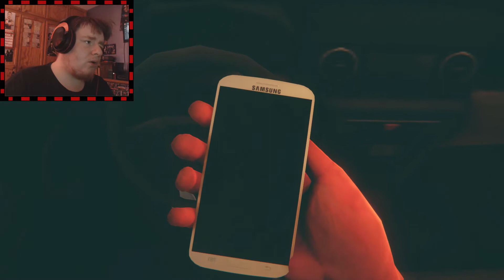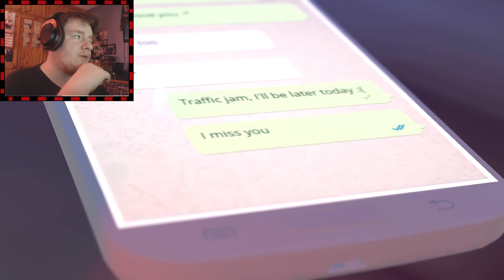WORST CAR CRASH EVER! | ROT - Purgatory Hill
we need some help

welcome to my game of an itchio horror game called rot purgatory hill. this was another horror game on the site i never got to do and it looks tasty, apparently its inspired by silent hill and based on a short movie which i need to check out, so lets start rotting with rot.

Don't forget to donate to keep the channel going, anything helps as I'm mainly doing this for fun

Toodles